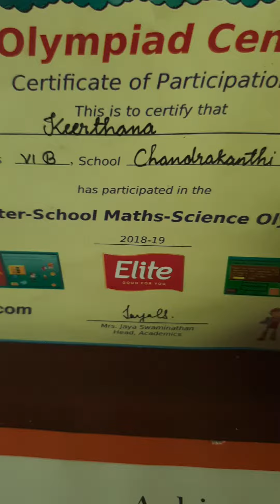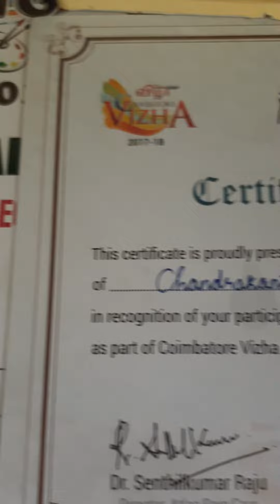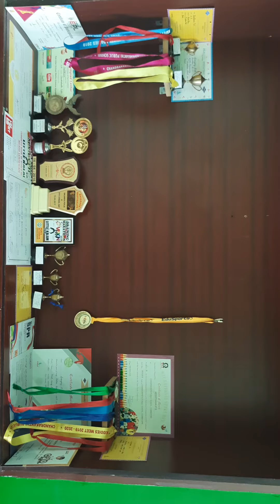Arranged my awards in a ordered manner❣️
This channel Tells more about Keerthana's experience ,Atrocities,stories told by her,information about many things and etc, etc
Join with her to have more fun!